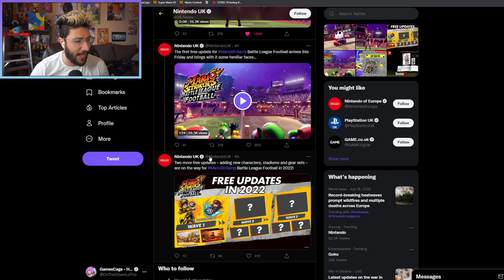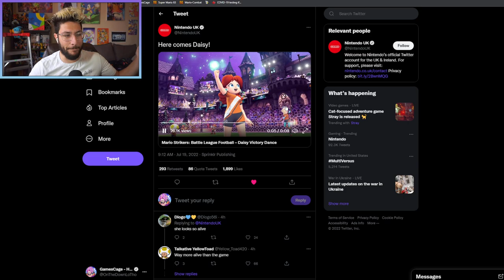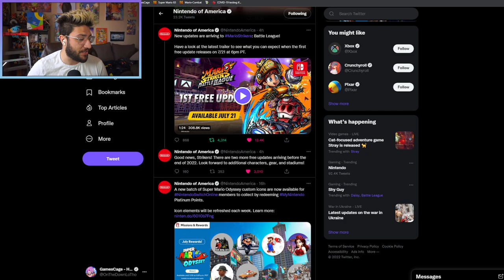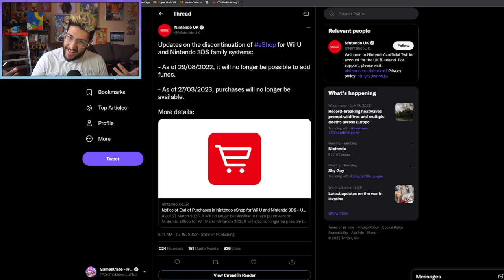DAISY IS FINALLY BACK & THE HOMIE SHY GUY (MARIO STRIKERS DLC TALK)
DAISY IS FINALLY BACK & THE HOMIE SHY GUY IS TOO! Let's talk about the trailer, the DLC characters style, ROADMAP & MORE!